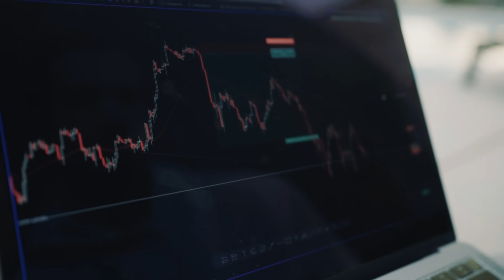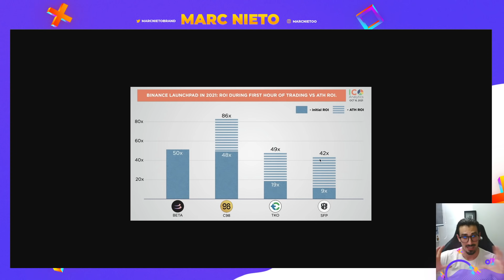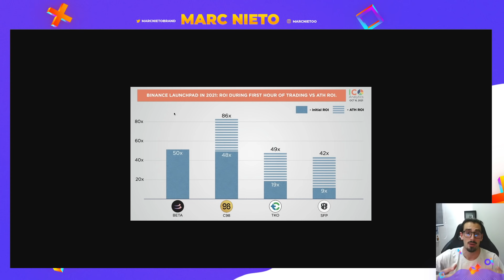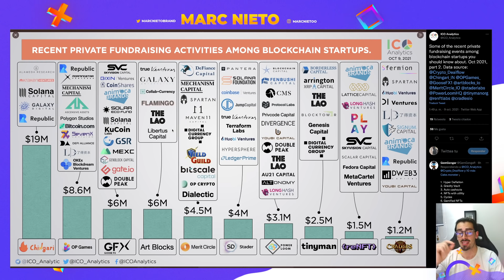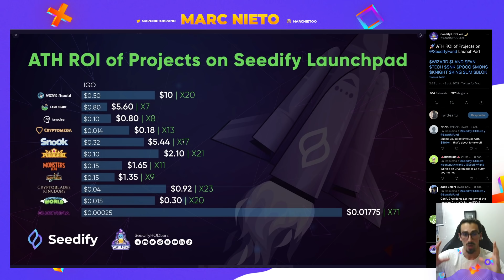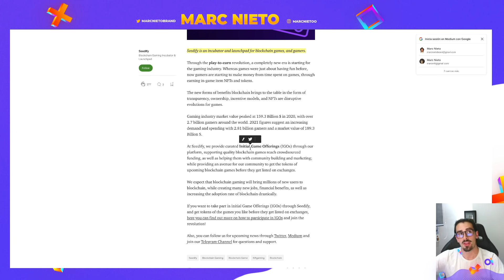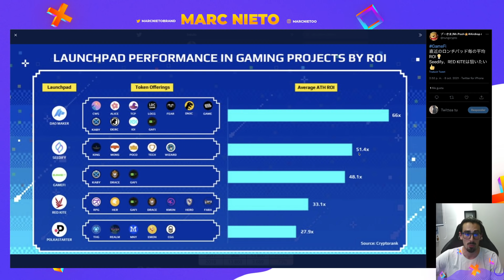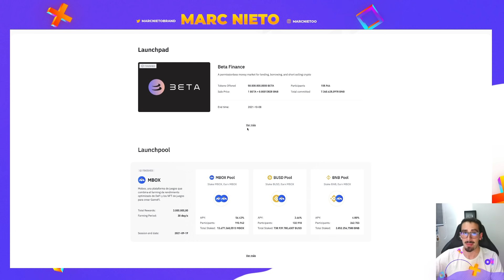Cómo Encontrar Nuevas Criptomonedas con *MUCHO* Potencial? (antes que suban)🔮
Aprende a cómo encontrar criptomonedas nuevas con mucho potencial de rentabilidad al corto plazo y como poder detectarlas a tiempo para poder comprarlas.

0:00 Introducción
1:00 Binance Launchpad #1
2:11 Telegram de Gemas #2
4:22 Plataforma de Gemas #3
5:07 Seedify Launchpad #4
7:22 CryptoRank #5

Es importante aprender a buscar gemas para sacar la máxima rentabilidad para futuras gemas y sobretodo posibles gemas ocultas que se nos puedan escapar. Ya sean de metaverso, NFT, Play to Ean o Defi... Las criptomonedas con más potencial de crecimiento ya nunca más serán inalcanzables.